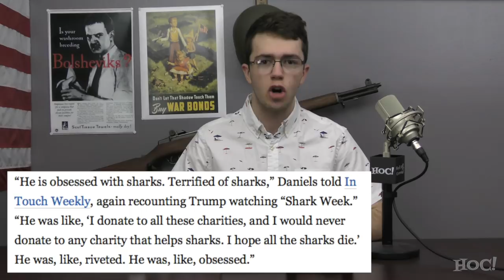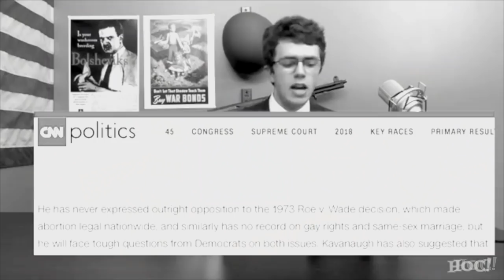Top 5 WTF Moments of 2018 | Heck Off, Commie!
In 2018, we lived through a lot of ridiculous events that were covered by an even more ridiculous and dishonest media. From Stormy Daniels to the Kavanaugh hearings, it will be an interesting year to document in the history books.